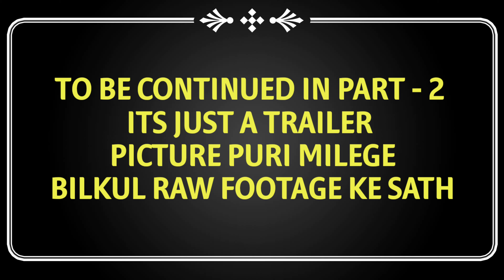DELHI POLICE KE SATH NIGHT DUTY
HELLO FRIENDS,
 THIS IS ME AMIT KUKREJA KAISE HO AP SAB ? COMMENTS MAIN BATAO ?

TODAY VIDEO IS ABOUT DUTY WITH DIL KI POLICE DELHI POLICE KOI HELP CHAIYE HO TOH PLEASE EK BAAR YAAD KARLENA INSTAGRAM ID MENTION HAI OR FACEBOOK BHI

IF YOU LIKE MY VIDEO'S